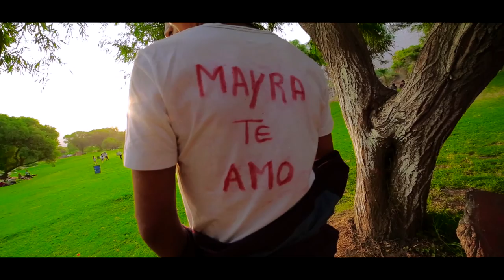EDWIN VASQUEZ : LINDA MAYRITA ♫ VIDEOCLIP 2017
MAQUI PRODUCCIONES ©
Dirección: Frank Jónathan Quispe
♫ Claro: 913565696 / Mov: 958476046